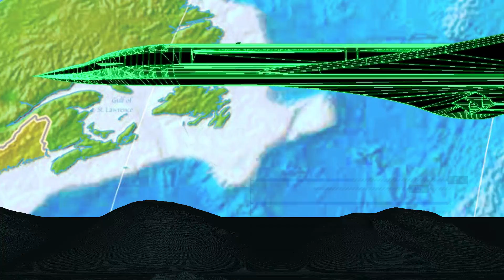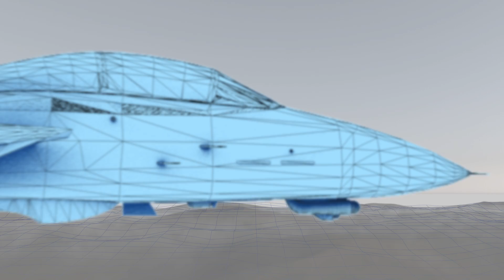Jet Setting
If you're sad that Concorde jets are out of service because you wanted to fly faster than the speed of sound, we have good news! From NASA to a plucky startup company, it's time to take a look at the strategies to send us zooming through the air at speeds exceeding Mach 1. Make sure your seat belts are fastened, your tray tables are in an upright and locked position, and prepare for take off!